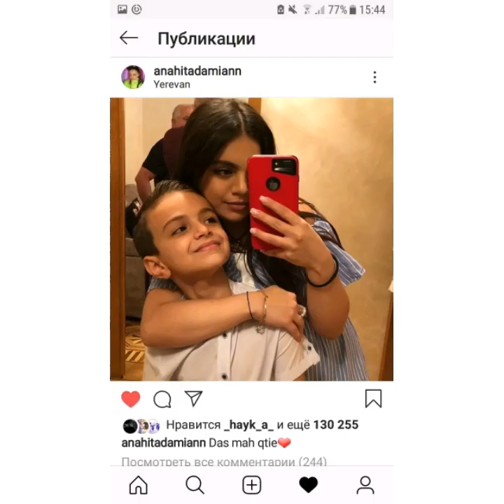ԱՆԱՀԻՏ ԱԴԱՄՅԱՆԻ ՄԱՍԻՆ